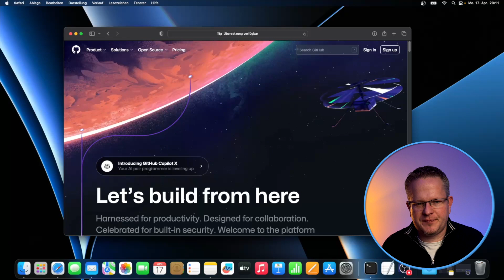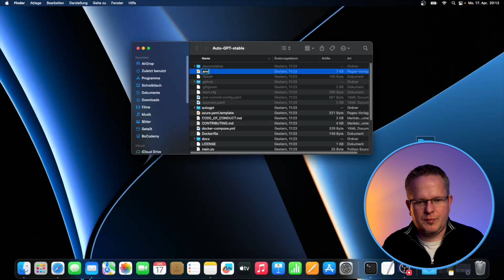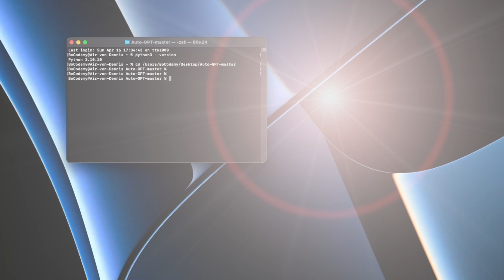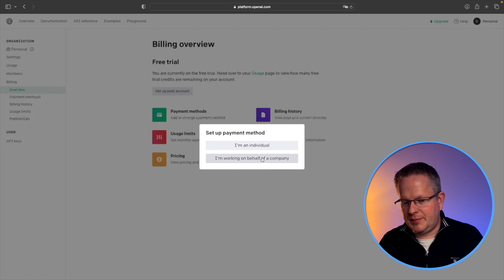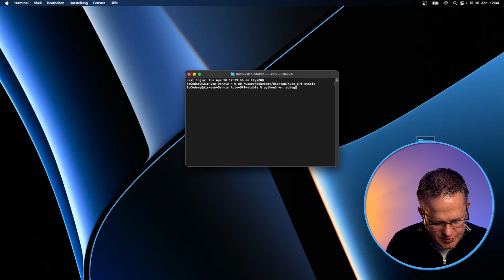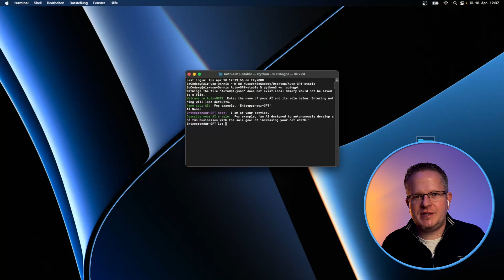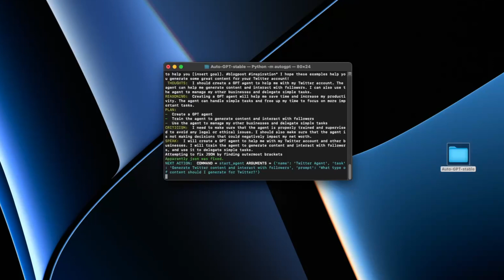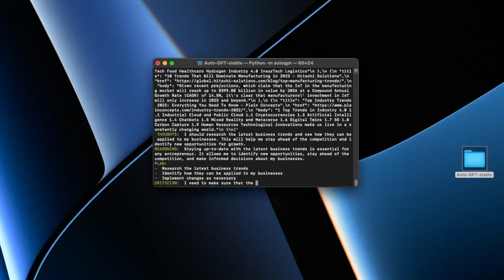Auto-GPT Installation (Mac Edition) | Tutorial auf Deutsch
In diesem Video zeige ich auf Deutsch wie man AutoGPT auf einem Mac installiert. Auto GPT ist eine tolle neue Möglichkeit, um deinen Alltag oder dein Berufsleben zu erleichtern. Die Anleitung geht Schritt für Schritt durch den Installationsprozess und ist für Anfänger und Profis geeignet.

Mein Equipment :
1. - MacBook Air M1 2020 *
3. - GVM 80W LED Videoleuchte mit Softbox Kit *
5. - Samsung T7 Externe SSD 1TB*
6. - Samsung T7 Externe SSD 2TB*

MacBook Air 2020 M1